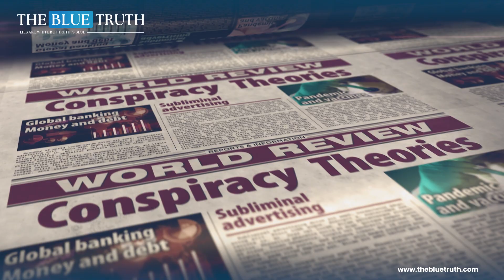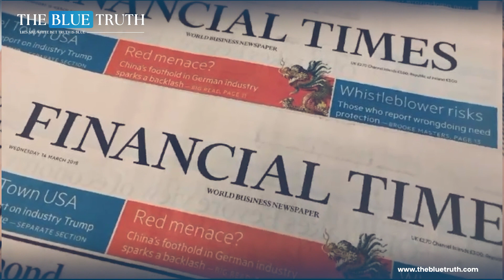India America Tension Increase | Conspiracy Against Sikh Leader | Big Reveal | The Blue Truth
In this video, we delve into the escalating tensions between India and America, exploring the latest developments that suggest a rise in geopolitical friction.
The focus of our investigation is the alleged conspiracy against a Sikh leader, unraveling the complex dynamics surrounding this issue.